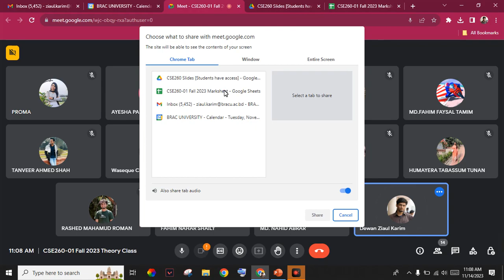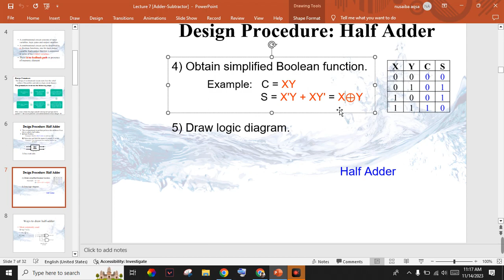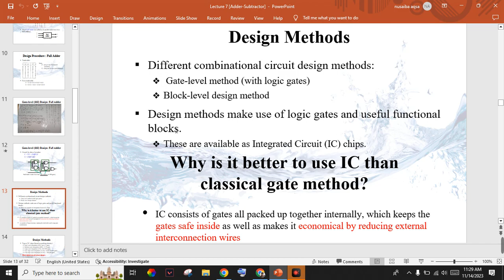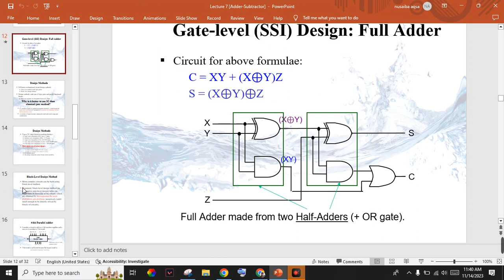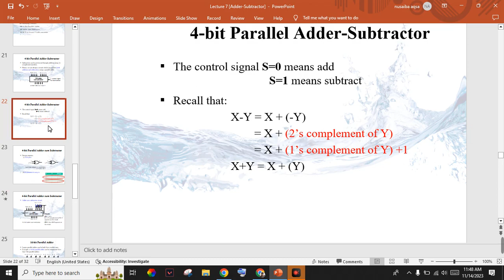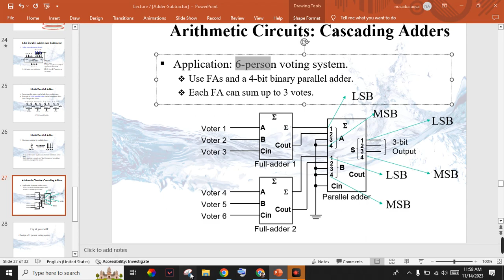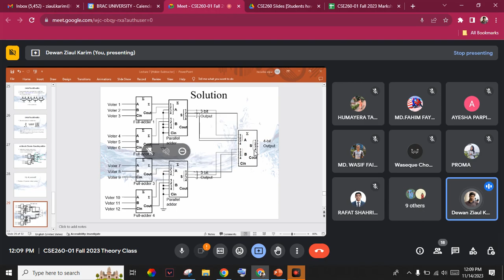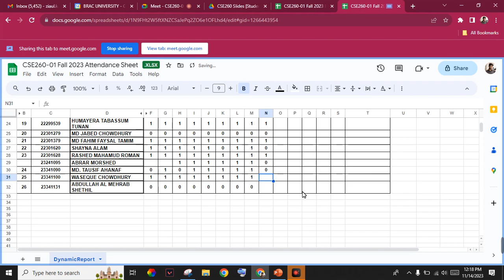CSE260-01 14 November 2023 Online Class